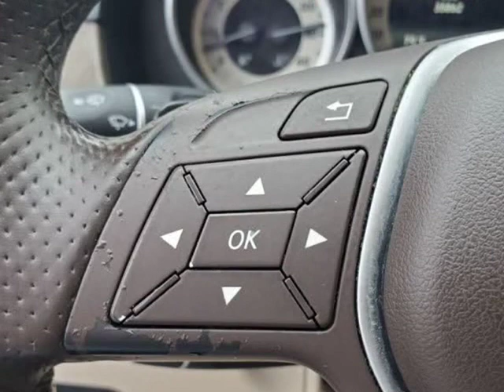2016 MERCEDES-BENZ E350 E-CLASS E350 (jacksonville, Florida)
auto boutique
8849 arlington expy
jacksonville